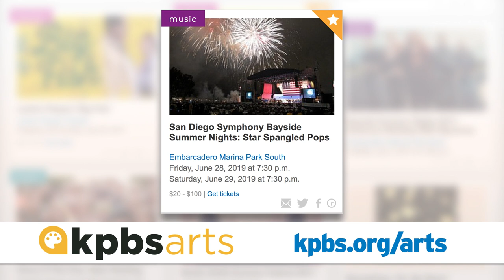San Diego's Top Weekend Arts Events: Shifting Perspectives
This weekend is all about shifting your perspective, whether it’s a new look at the world of Harry Potter, baseball songs interpreted by the symphony, or a modern way of looking at grand European art.